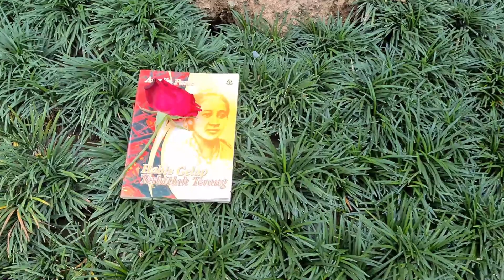VIDEO PENDEK IBU KITA KARTINI MASA KINI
Sayang banget sudah video dan edit berhari hari (pas daftar kurang 5 menit dari waktu, formulir di tutup )